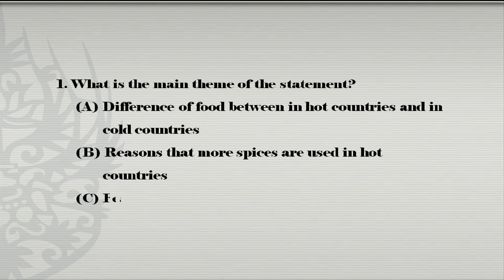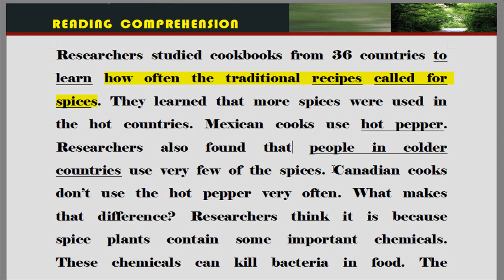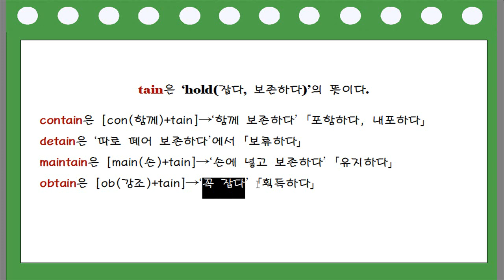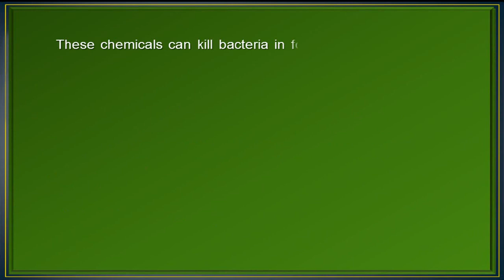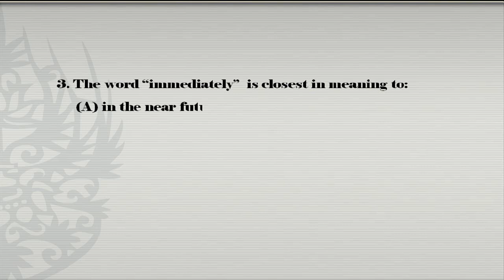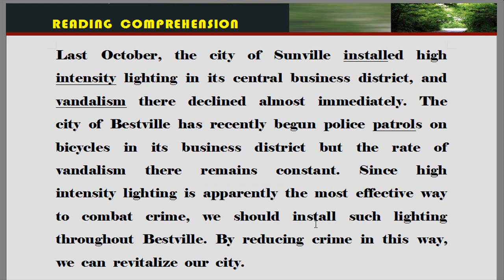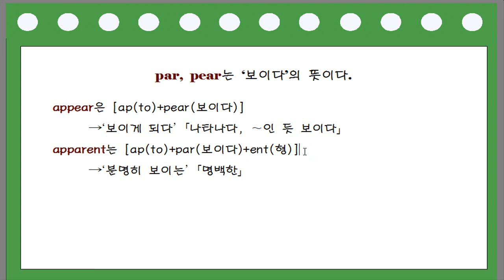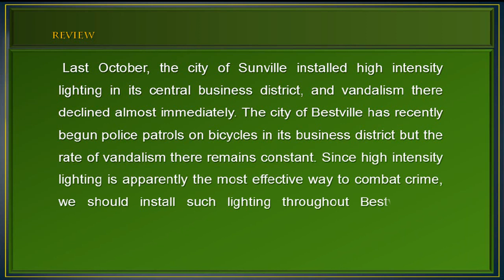[토익] Reading Up Step-2 75~76번